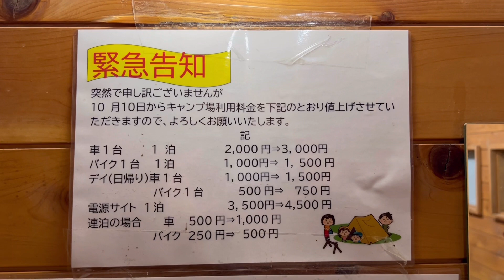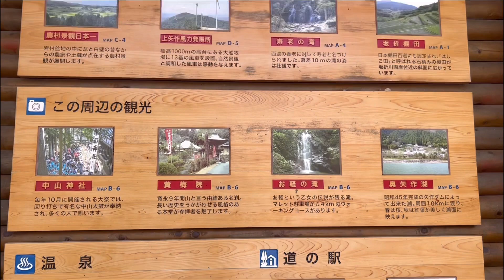『ささゆりの湯オートキャンプ場』dod ワンポールテントとソロティピーで犬連れキャンプ 兄弟キャンプ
@chibikurocamp 2022年４月23日11泊目
岐阜県恵那市にあるキャンプ場
ささゆりの湯オートキャンプ場
テント
dod ワンポールテント
ソロティピー1tc